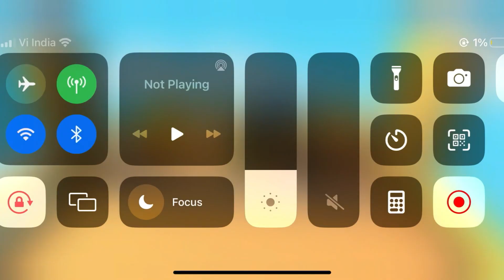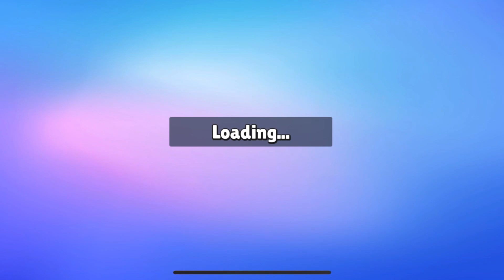Unbelievable Stumble Guys Win😍! What the Bois Did Will Shock You!😱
stumble guys shortcuts
shortcuts stumble guys
how to be pro in stumble guys
tricks for stumble guys
tips for stumble guys
Dicas e truques de Icy Heights em Stumble Guys,
Dicas e truques do Block Dash em Stumble Guys,
Block Dash World Record em Stumble Guys,
Block Dash novos truques em Stumble Guys,
Dicas e truques de corrida espacial em Stumble Guys,
Recorde Mundial da Corrida Espacial em Stumble Guys,
Pinte dicas e truques em Stumble Guy,
Dicas e truques de Lava Rush em Stumble Guys,
Lava Rush World Record em Stumble Guys,
Dicas e truques do Jungle Roll em Stumble Guys,
Mapa do recorde mundial em alturas
geladas,
Recorde mundial no mapa de traço de
bloco,
Recorde Mundial em Mapa de Gotas de Mel